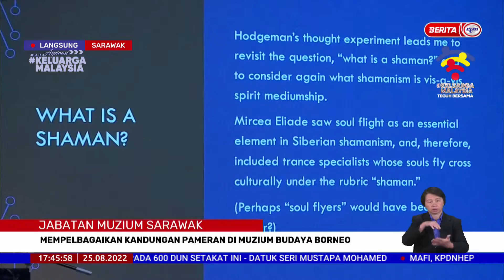25 OGOS 2022-BERITA WILAYAH-LANGSUNG SARAWAK